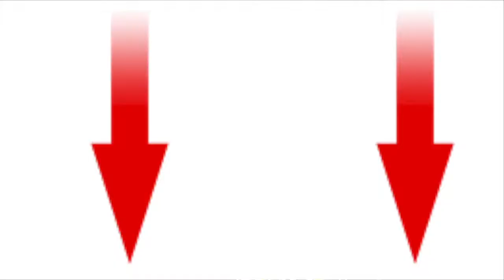Fast Traffic For Everyone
Never lose this new and outstanding Ebook, and besides everything you get it Free. Find out more here:

 best online traffic school
best targeted traffic
best traffic website
best way to get traffic
best web traffic
boost web traffic
boost website traffic
buy fast web traffic
buy targeted traffic
domain traffic
drive web traffic